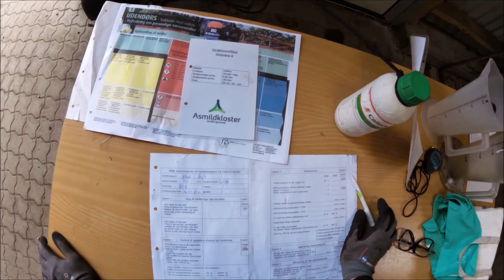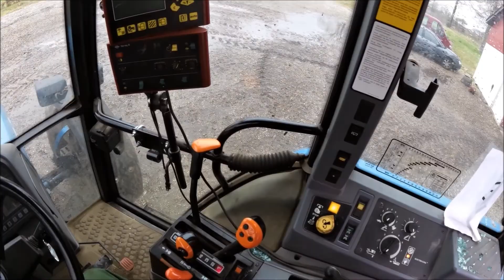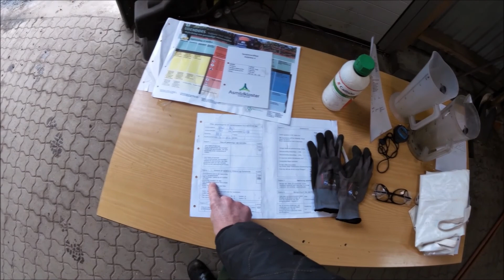11 Praktisk opgave, marksprøjte, Kontrol af sprøjtens funktioner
Asmildkloster Landbrugsskole
praktisk opgave